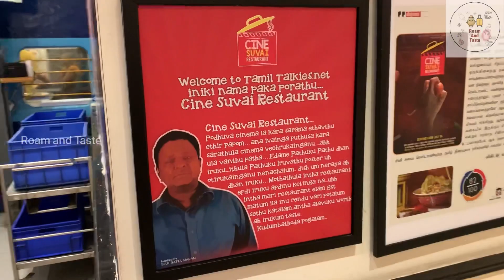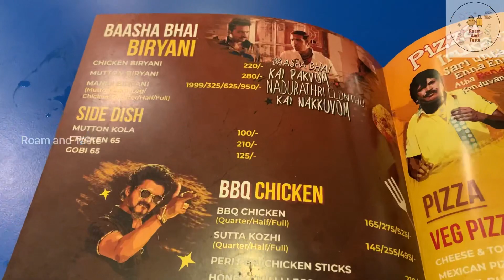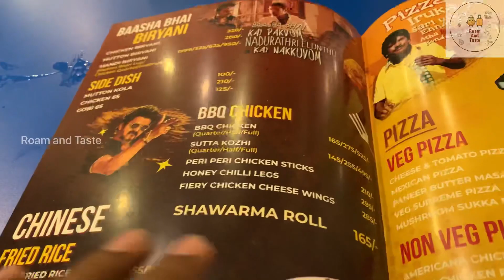Madurai Train Restaurant | Cine Suvai Restaurant | Roam and Taste |Legend Saravanan in Madurai|Tamil